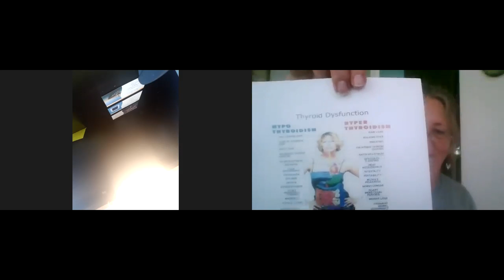Thyroid support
Do you have thyroid disease? How would you know if you do? What are the common symptoms? What will help you naturally to balance the thyroid hormones?